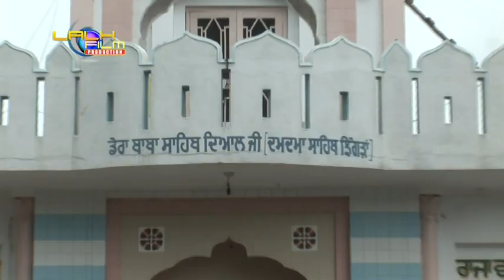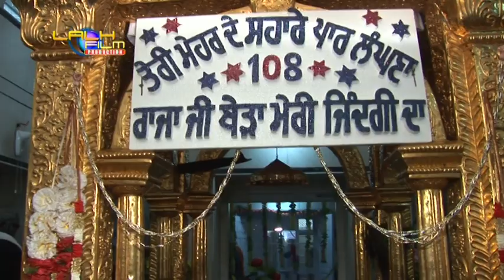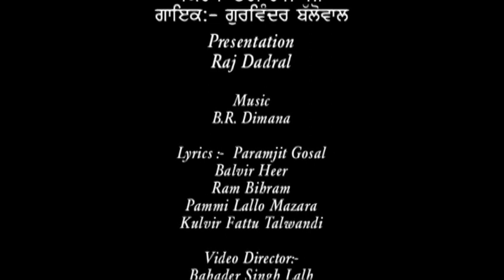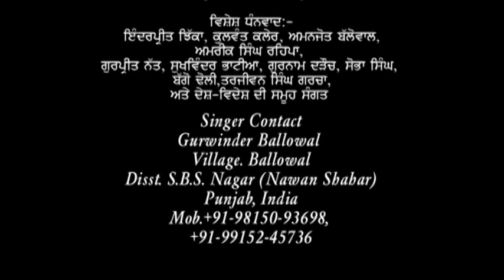Jivan Safal Bana Layie Singer Gurwinder Balowal ( Album :- Kirpa tari Raja ji)